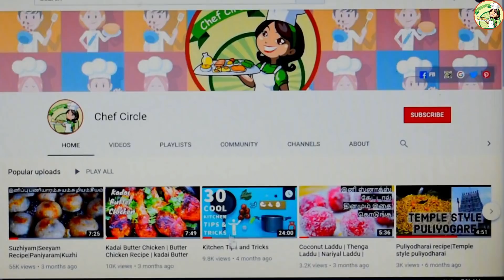ஒரு முறை வெந்தய குழம்பு இப்படி செய்ங்க சோறு காலி ஆகிவிடும் |Vandhaya Kuzhambu|காய்கறி இல்லா குழம்பு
சுவையான வெந்தய குழம்பு செய்வது எப்படி|Vandhaya Kuzhambu|வெந்தய குழம்பு|Fenugreek curry

Ingredients:
Fenugreek seeds - 3 tsp
rice - 2 tsp
small onion - 100g
Homemade chili powder - 2 tsp
Coriander powder - 4 tsp
Tomato puree( from 2 tomatoes)
Salt to taste
tamarind water(1 amla size)

வெந்தய விதைகள் மற்றும் இலைகள் உடனடியாக கிடைக்க கூடியவைகளாகும். மேலும் நம் இந்திய உணவுகளில் பரவலாக பயன்படுத்தப்பட்டு வருகிறது. வீரியமிக்க மணத்தை கொண்ட அவை கசப்பாக இருக்கும். ஆனால் அதனை குறைவாக பயன்படுத்தினால் உங்கள் உணவிற்கு சுவையேறும். குழம்புகள், காய்கறி கூட்டுகள், பருப்பு வகைகள் மற்றும் மேத்தி பரோட்டாவில் இது முக்கியமாக பயன்படுத்தப்படுகிறது.வெந்தயத்தில் புரதம், நார்ச்சத்து, வைட்டமின் சி, நியாசின், பொட்டாசியம், இரும்பு மற்றும் ஆல்கலாய்டு போன்றவைகள் அடங்கியுள்ளது. அதில் கூட்டு டையோஸ்ஜெனின் உள்ளதால், ஈஸ்ட்ரோஜென் போன்ற குணங்கள் மற்றும் ஸ்டீராய்டல் சப்போனின் போன்றவைகளும் அடங்கியுள்ளது.
இந்த பொருட்களால் வெந்தயம் பல பலன்களை அளிக்கிறது. அதிலும் உங்களுக்கு அழகு சேர்ப்பது முதல் உங்கள் உடல்நல பிரச்சனைகளை தீர்ப்பது வரை அது பல உதவிகளை செய்கிறது.
மார்பக பால் உற்பத்தியை அதிகரிக்கும்
குழந்தை பிரசவிப்பதை சுலபமாக்கும்
பெண்களின் உடல்நல பிரச்சனைகளை குறைக்கும்
கொலஸ்ட்ராலை குறைக்கும்
இதய அடைப்பு இடர்பாட்டை குறைக்கும்
சர்க்கரை நோயை கட்டுப்படுத்தும்
செரிமானத்தை ஊக்குவிக்கும்
காய்ச்சல் மற்றும் தொண்டை எரிச்சலுக்கு நிவாரணம்

These are a few additional anecdotal fenugreek seeds benefits:

Balance cholesterol.
Soothe upset stomach and digestive problems.
Reduce menstrual cramps.
Reduce appetite.
Reduce fat mass.
Maintain liver and kidney health.
Soothe muscle pain.
Reduce fever